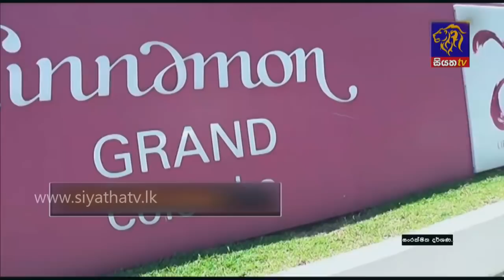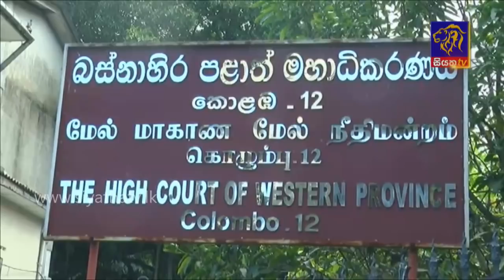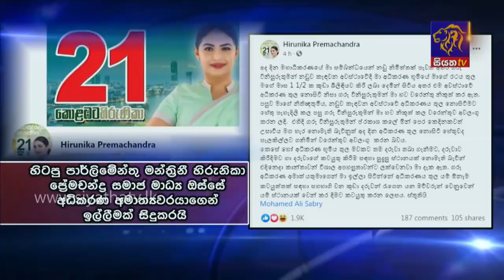Siyatha News | 06.00 AM | 11 - 03 - 2021